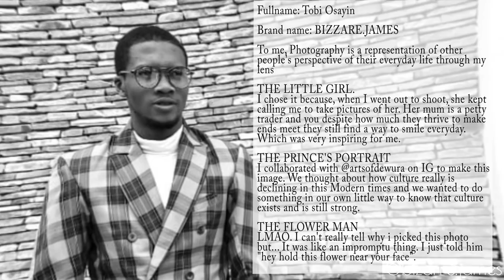BOWEN UNIVERSITY Photography Montage by Ol'Vistas |Get Wicked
This is for the Bowen creative community. It's unfortunate that some photographers were unable to be featured in this Montage due to unforseen circumstances. I apologize sincerely.